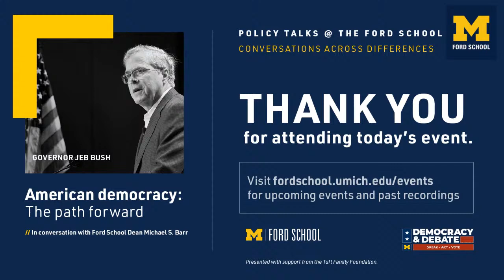Jeb Bush: American democracy - The path forward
Join us for a special conversation with Governor Jeb Bush and Ford School Dean Michael Barr to discuss the role of public service in these extraordinary times.